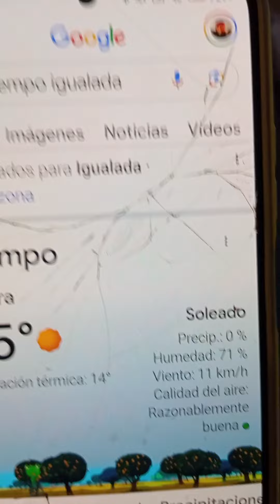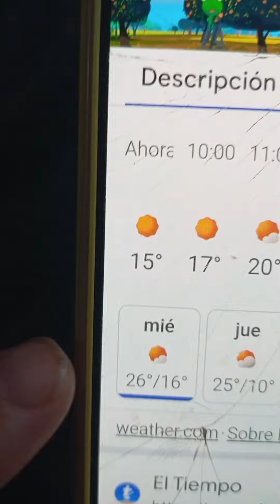11 de septiembre de 2024(1)